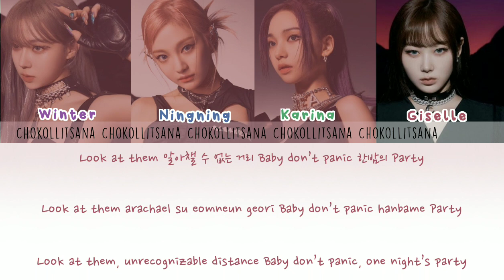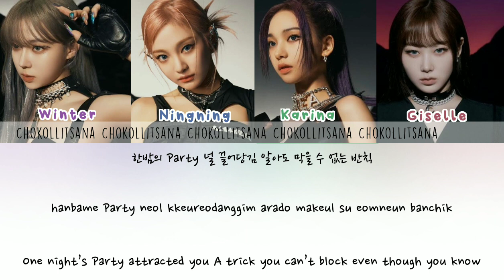aespa (에스파) - illusion lyrics han/rom/eng 가사